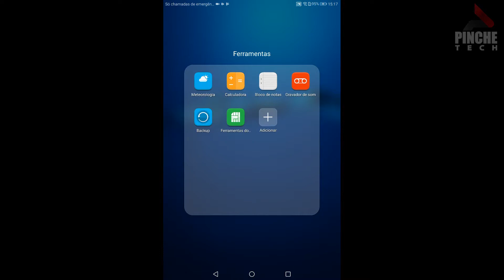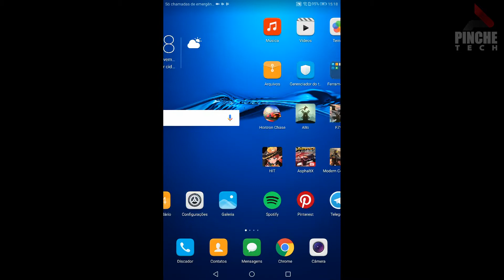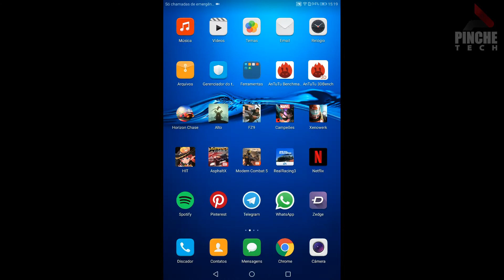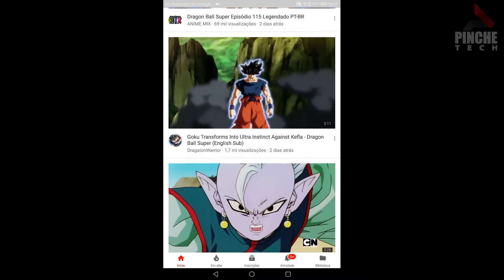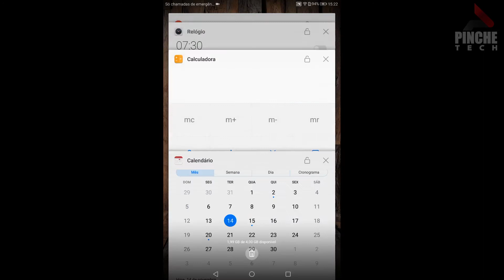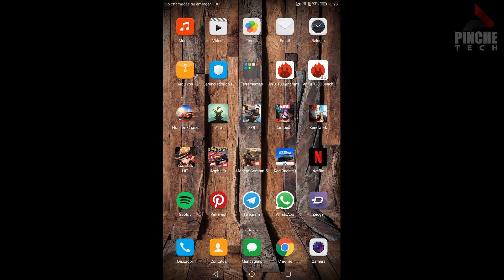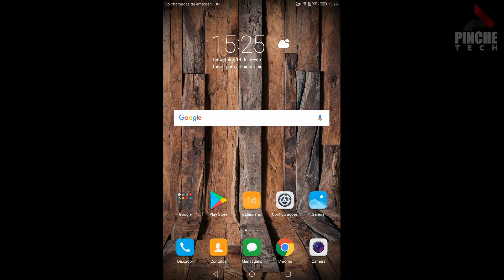Tablet Huwaei M3 - Teste de aplicativos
Aqui verifico a velocidade do tablet no dia a dia, que é o que realmente importa.

Links do Tablet:
((Gearbest))

Dúvidas e envio de aparelho?

Quer fazer uma doação única ou sempre que der?

Agência: 0563-0
Conta Corrente: 5433-x (ou zero, se for do celular)

Credits